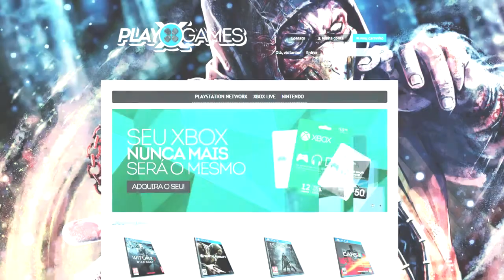COD 4 - Virei hacker ?! haha (Ao Vivo) - Noberto Gamer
Por milagre encontrei uma sala no COD 4 e ainda consegui gravar uma partidinha para vocês! \o/